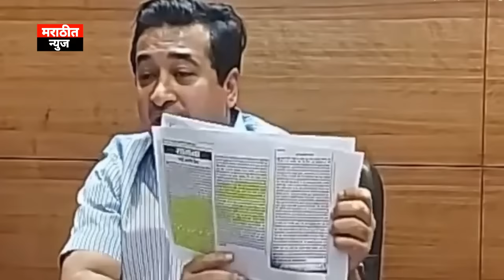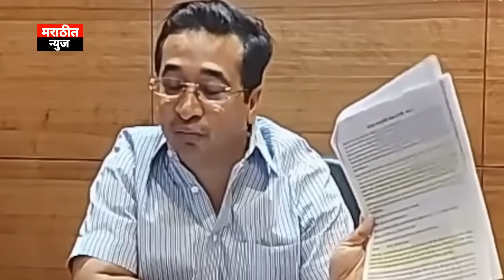जगातला सर्वात मोठा चू# या संजय राजाराम राऊत- नितेश राणे | या तिघांमुळे उद्धव ठाकरे संपलेला माणूस आहे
Gadgets I use :
50 mm lens
my mic
camera tripod
my mobile
my mobile 2
my touch screen laptop
my headphone
my pen
my chair
my pc/laptop table
my pc/laptop speaker

यथे क्लिक करून तुम्ही तुम्हाला लागणाऱ्या सर्व वस्तूंची कमी किमतीत खरेदी करू शकता.. 100% Trusted

आमच्या यूट्यूब चॅनलच्या माध्यमातून तुमची जाहिरात मुंबई , पुणे, नाशिक, नागपूर तसेच संपूर्ण महाराष्ट्रात पोहोचवा..

हिंदूत्वाची जनजागृती मोठ्या प्रमाणात करण्यासाठी आर्थिक सपोर्ट करा.. 10 रु. पासून पुढे तुमच्या इच्छेनुसार कितीही रुपयांपर्यंत मदत करू शकता.. G - pay / Phone pay / Pay-TM / 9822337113

नमस्कार मित्रांनो, भारती न्यूज नेटवर्कच्या 'भारती न्युज' (मराठीत न्युज/माहिती) मध्ये तुमचे स्वागत आहे.
मित्रांनो या युट्यूब चॅनेल तुम्हाला राजकारणाची किंवा बातमीची लपलेली बाजू दाखवण्यात येईल किंवा ती बाजू या युट्यूब चॅनेल वर मांडण्यात येईल.
तसेच भाऊंच्या  व्हिडिओतील किस्से व कहाण्या आणि विश्लेषण मांडण्यात येतील.
मुख्य प्रवाहात लपवत असलेल्या बातम्या तुम्हाला भारती न्युज (मराठीत न्युज/माहिती) युट्यूब चॅनेल वर ऐकायला मिळतील.
🙏धन्यवाद 🙏

वैधानिक इशारा :- ज्यांना हिंदुत्व त्रस्ततेने पछाडलेले आहे त्यांनी इकडे फिरकू नये.. आणि फालतू कॅमेन्ट करून आमचा वेळ वाया घालवू नये..

हिंदूत्वाची जनजागृती मोठ्या प्रमाणात करण्यासाठी सपोर्ट करा.. G - pay / Phone pay / Pay-TM / 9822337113 आम्ही भारती न्यूज नेटवर्क च्या माध्यमातून हिंदूत्वाचे कार्य करत आहोत..

व्हॉट्स ॲप ग्रूपवर जॉईन व्हा...
हिंदुत्ववादी लोकांनीच ग्रुपला जाईन व्हावे ही विनंती इतरांनी होऊ नये ही कळकळीची विनंती..

एका ब्राम्हणाचा श्राप आणि उद्धव खाक.. १३ ऑक्टोंबर २०१३ च्या दसरा मेळाव्यापासूनच उद्धव ठाकरे यांच्या नायनाटाला सुरुवात झाली..

Jitendra Awhad यांची अटक अटळ आहे. Anant Karmuse मारहाण प्रकरण (संपूर्ण घटनाक्रम)..

शरद पवारांनी कशी खेळी केली, कशी गुगली टाकली, असं कौतुक करणारे जे शेंबडे आहेत ना त्यांना देवेंद्र फडणवीसांच नख सुद्धा अजून कळलेलं नाही.

AGAR AAPKO HAMARE KISI BHI VIDEO SE KOI PROBLEM HAI..
Thanks!!

NATION FIRST 🇮🇳
राष्ट्र सर्वोतोपरी